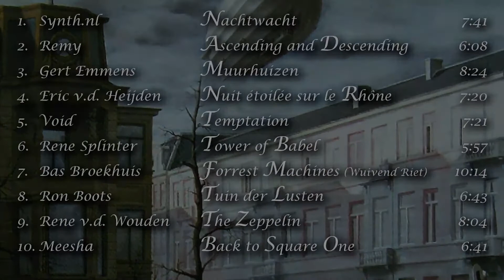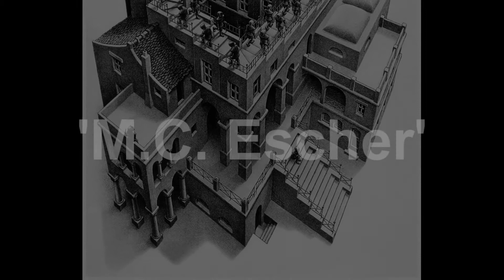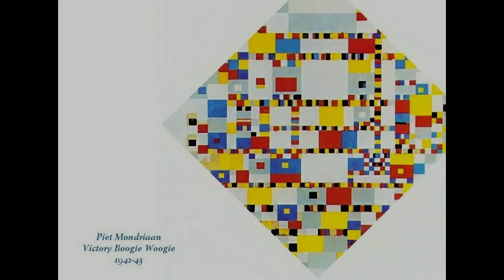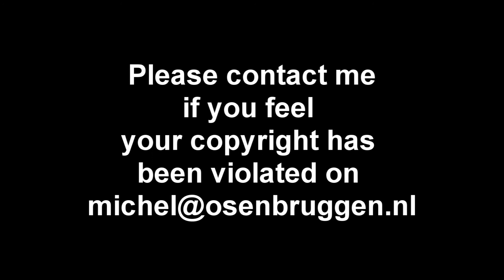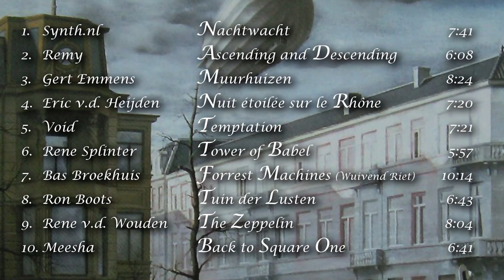Dutch Masters E-Day Promo 2011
This is a video I made for my record label Groove Unlimited. On the 16th of April 2011 they organized the E-day festival in Oirschot (Nl). On this festival there was an official presentation of the Dutch Masters sampler CD. On this album 10 Dutch Musicians made music to 10 Dutch paintings. During the presentation 8 of the 10 artists were present on stage and told why they chose their painting. With kind permission I uploaded this new video to my YouTube account. I deleted the old video that was there before since I think this one was way better. It is uploaded in Full HD so be sure to watch it full screen at the right resolution. In this video also some of my first 3D animations are incorporated by the way. Please note the album is a limited edition of 400 copies and you can get it